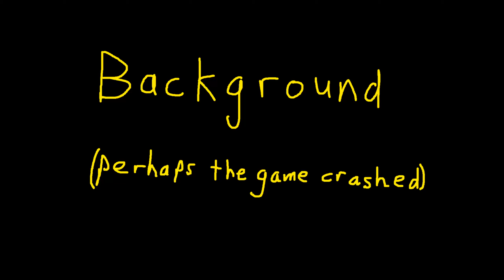Orc Gladiators Hellstone Victory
We beat it.